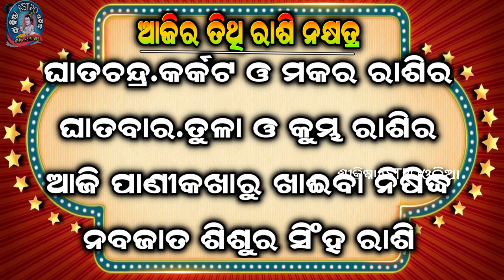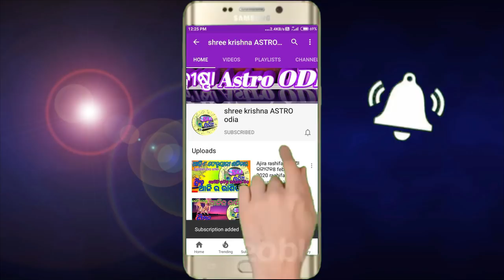Ajira Rasifala | 17 february 2022 ଗୁରୁବାର | Today Odia Horoscope | ଆଜିର ରାଶଫଳ